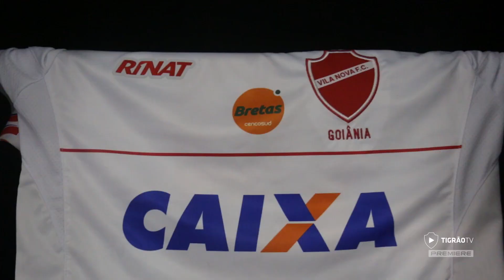VILA NOVA 1X0 BOA ESPORTE - BASTIDORES